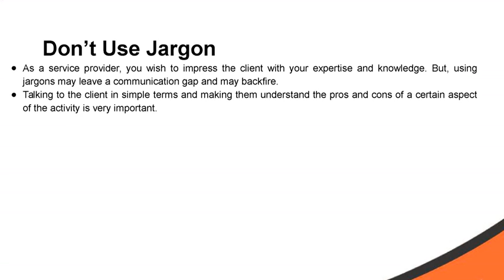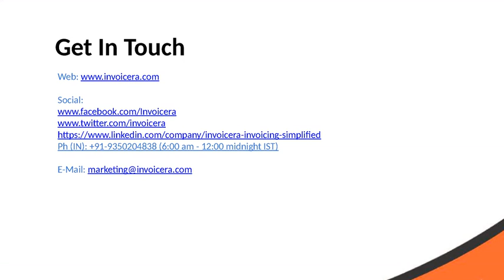Tips To Improve Communication With Client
Communication skills are a must for every business owner. Here are some tips for communicating effectively with clients.